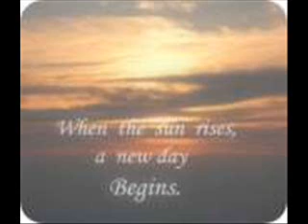September Morn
I didn't see a good version of pics for this song so i decided to make one